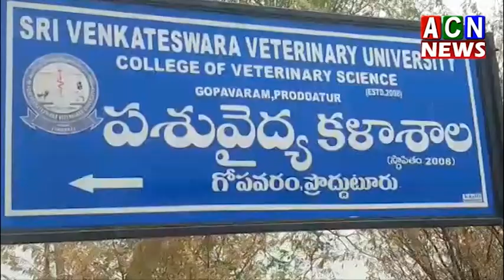Veterinary college students nirahara Deeksha in Proddatur | ACN News Badvel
Hash tags in this video